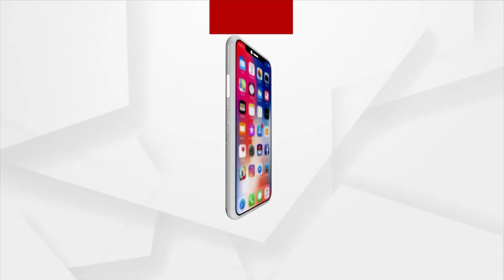Union Minister Dharmendra Pradhan Greets People For Holi